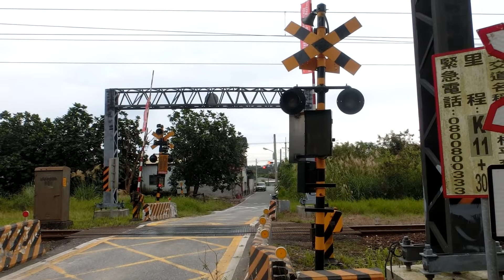[平交道/踏切]台鐵408次TEMU2000型彩繪普悠瑪號通過(志學村平交道)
[平交道/踏切]台鐵408次TEMU2000型彩繪普悠瑪號通過(志學村平交道),攝於2015年11月30日,來拍車~